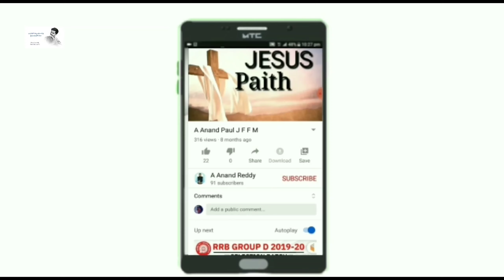ଆଜି ତୁମେ କପାଇଁ ଦୌଡ଼ୁଛ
Pastor A Anand paul